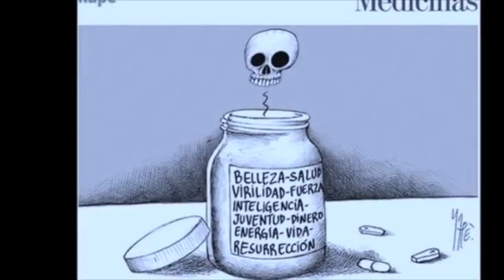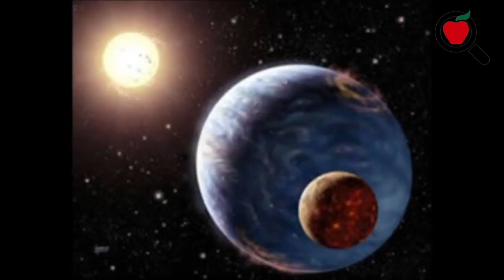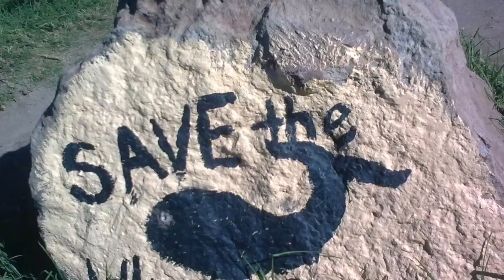M37 ¿Existen los fenómenos paranormales?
El pasado martes 13 hablamos sobre las creencias sobrenaturales: ¿Existen los fenómenos paranormales? ¿Qué es un fenómeno paranormal? ¿Cuál ha sido el rol de la prensa respecto a los fenómenos paranormales en el Perú? ¿Cómo se puede hacer para evitar ser engañado por personas que ofrecen servicios paranormales?

Para ello tuvimos como invitado a Anddy Landacay​, investigador paranormal, comunicador social con especialidad en Periodismo. Cuenta  con amplia experiencia en redacción e investigación periodística. Ha realizado diferentes trabajos de campo con organizaciones sociales en temas de comunicación alternativa. Experto en la edición de medios impresos, páginas webs y amplia experiencia en producción radial, donde destacan los programas de divulgación científica: ESCÉPTICOS EN LA RADIO y Para-Normales​.

Además Paola Larrauri​ en Science Bites​, respondió a la pregunta: ¿Cuál es el organismo más grande del mundo? Alessandro Strobbe Recoba​, el Doctor Trónico​, lanzó el primer Juego Trónico, que pone a prueba el escepticismo entre los panelistas de la Manzana Escéptica​. Y Luis Arbaiza​, con el Lado B, para discutir sobre el gen gay. ¿Se nace o se hace?